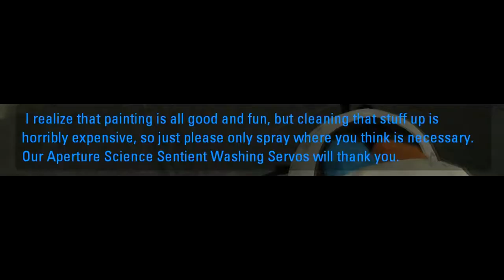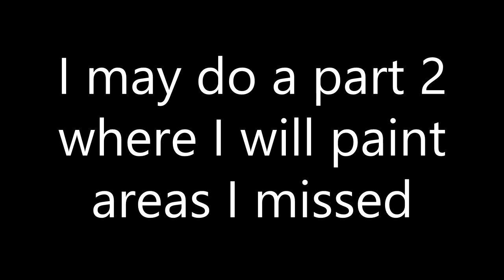Angering Aperture Science Sentient Washing Servos (Aperture Tag)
A random person tries to waste all Aperture Science gel resources 2021 colorized

In this video, I tried to paint as many areas as possible in this test chamber after I decided to replay the Portal 2 mod Aperture Tag

In-game music is made by the game developers